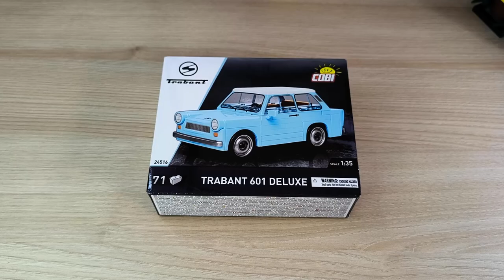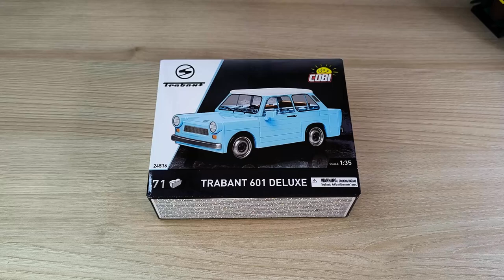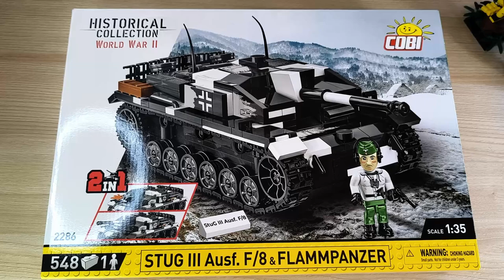Ich wurde Kunde einer höchst manipulativen Verbraucherinformation! Steingemachtes Klemmbaustein Haul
Hallo liebe Freunde der gepflegten Klemmbaustein Baukunst. In diesem Video geht es um kein Set! Da ist ein tolles Noppenstein Paket vom Steingemachtes Shop angekommen! Lasst uns zusammen schauen, was wir darin finden! Viel Spaß dabei :).

Vergesst die Umfrage nicht :)!